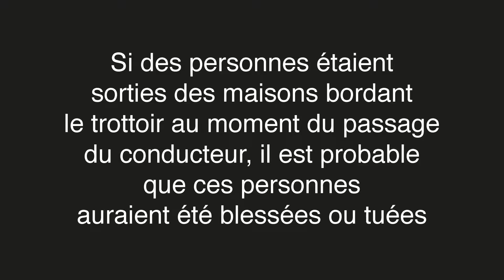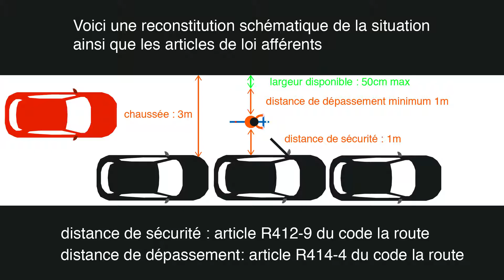Pontault-Combault : conducteur dangereux